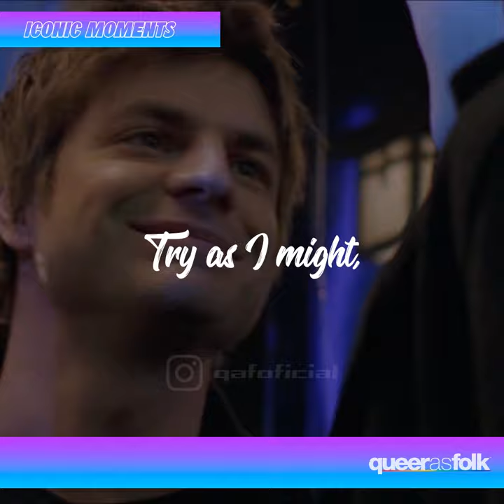Queer as Folk: Mind control (3x14)